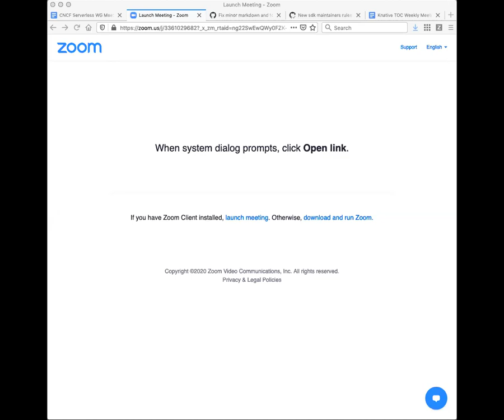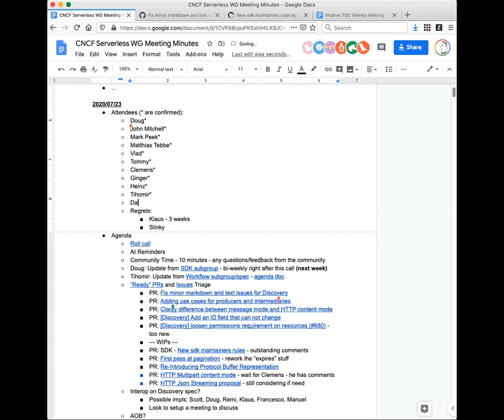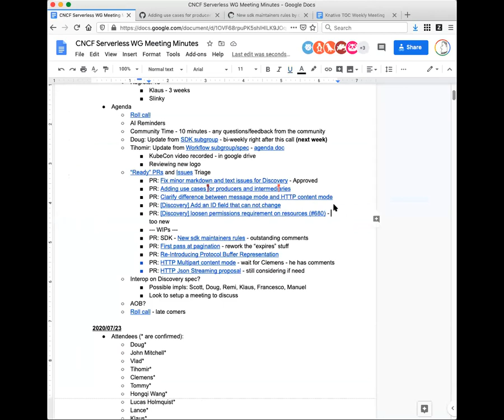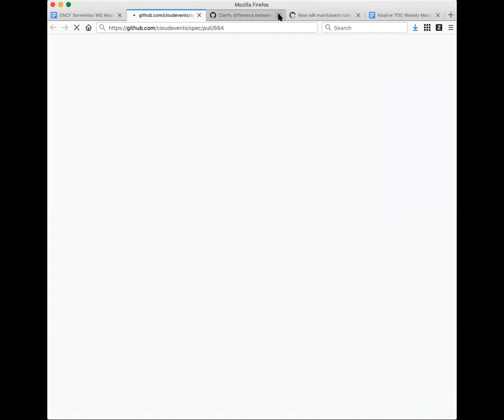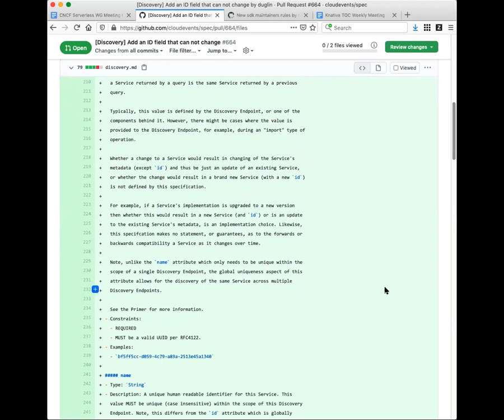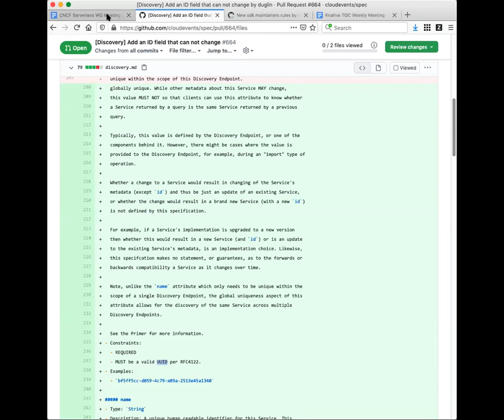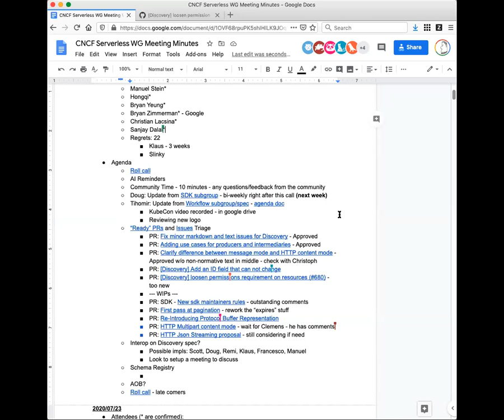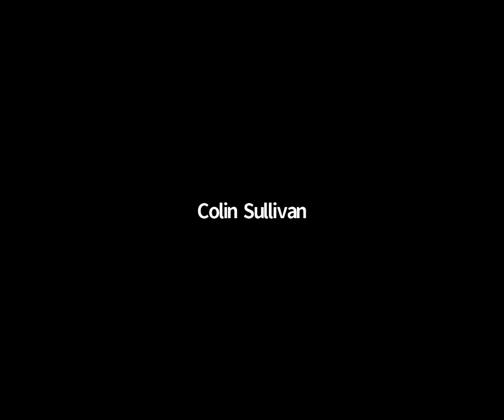CNCF Serverless Working Group 2020-07-30